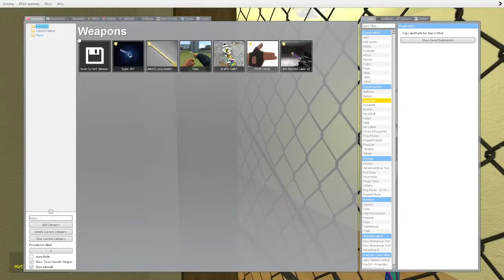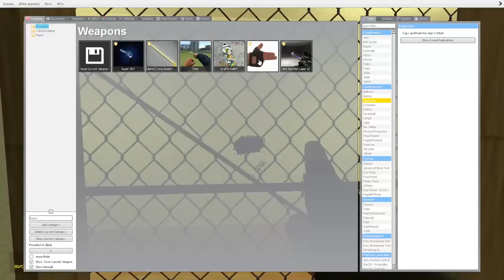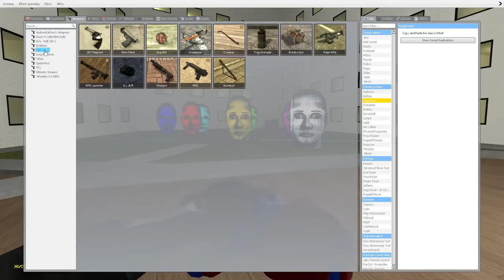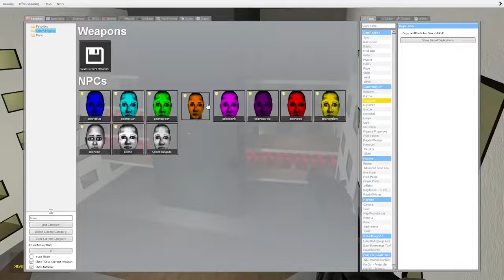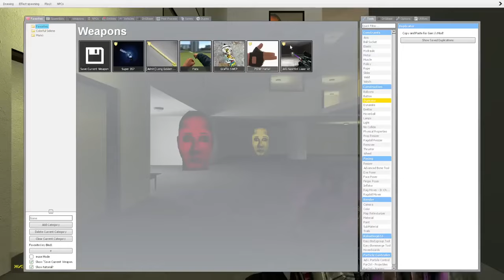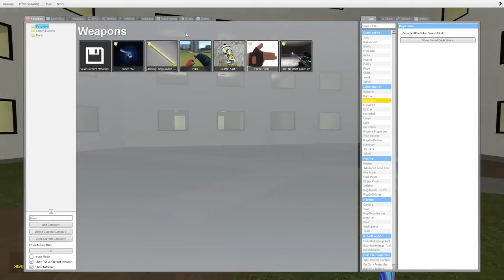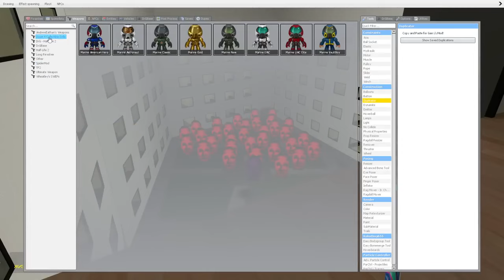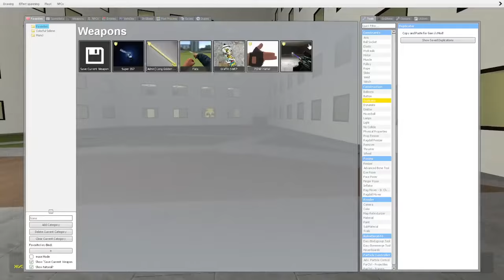Selene Delgado Family vs. ME in BACKROOMS in Garry's Mod!!!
▶️ Garry's Mod